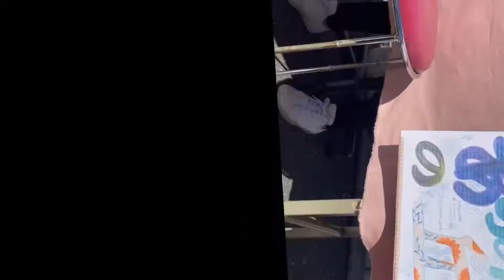【街ブラ】沖縄タウンマルシェ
【aomiさん】
Instagramのアカウント
絵↓

∞遊びを学びに∞

ASOBE EDUCATION JAPAN 合同会社では「ボードゲーム」や「カードゲーム」をはじめとした「遊び」を最大限に使い「学び」と「仲間づくり」の機会を提供することをミッションにして活動をしています。学校に行っていようとなかろうと、仕事をしていてもしてなくても、障害の有無にも関わらず、私達の提供するコミュニティやイベントが皆様の居場所になることを目標にしています。